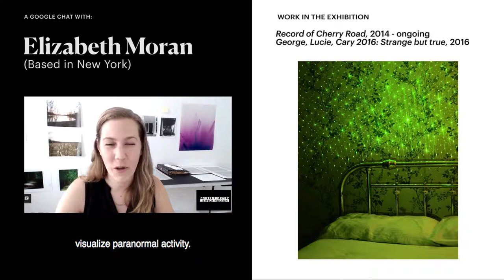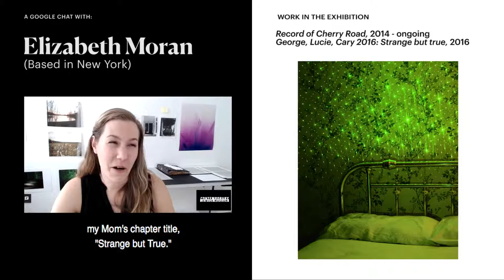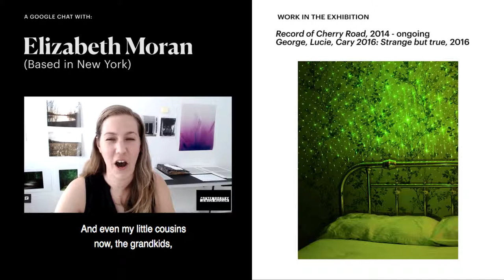Artist Elizabeth Moran on "Record of Cherry Road" and "George, Lucie, Cary 2016: Strange but true"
In this Google Chat interview, artist Elizabeth Moran discusses her work, "Record of Cherry Road" and "George, Lucie, Cary 2016: Strange but true," featured in the exhibition, "From Generation to Generation: Inherited Memory and Contemporary Art."

The exhibition features the works of twenty-four international artists who grapple with memories that are not their own, and question the representation of truths related to ancestral and collective memory—ultimately attempting to deal with their own past.